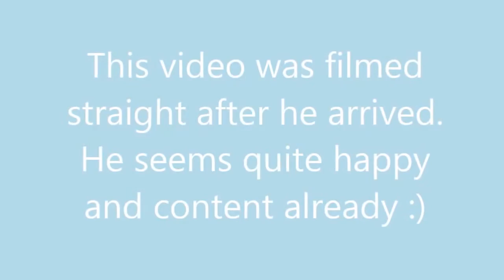My New Belgian Hare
This is my new Belgian Hare. He arrived 27/09/2013. I am naming him Hazel after the rabbit in Watership down.

Check out my blog for more photographs and updates about him!
Thehazelhare.blogspot.com